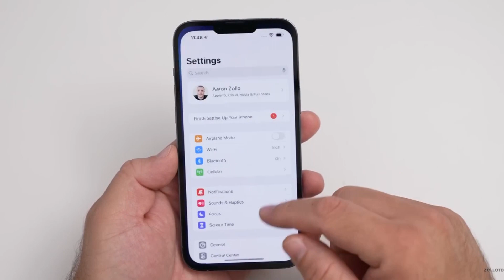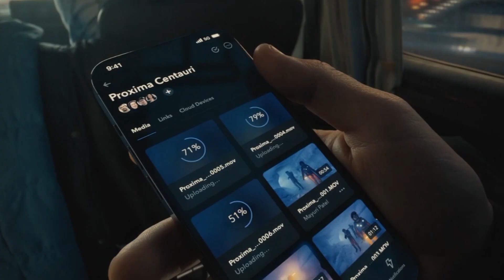La Evolucion Del iPhone 2023 (Español) | iPhone 1 - iPhone 15 Ultra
La evolucion del iPhone
En este video te contaremos cual fue el primer iphone y pasaremos por cada uno de ellos hasta llegar a la actualidad casi con el iphone 15 ultra! Te contaremos las especificaciones de cada uno para que vayas comparandolos. Espero el video sea de tu agrado!

Este video ha sido realizado a partir de otro video! Dejamos los creditos del canal original para que lo apoyen por aquí: